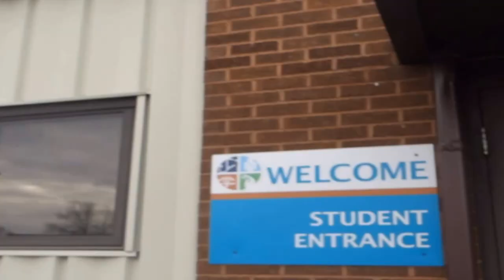SEWING MACHINE ART?! (Vlogmas Day 1)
We decided to visit a local Figure Drawing class in Columbus, but you won't believe what this artist can do on a sewing machine!

VLOGGING INFO:
Cameras:

Canon Rebel T3i DSLR Camera

Edited with:
iMovie (for iPad)
Pinnacle Studio (app for iPad)

Please SHARE this channel with your friends and family! :D